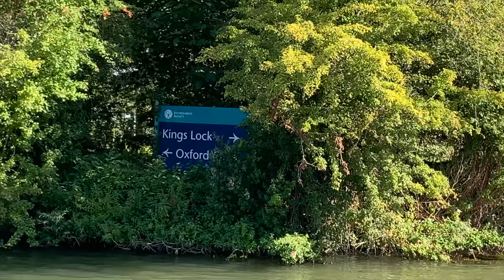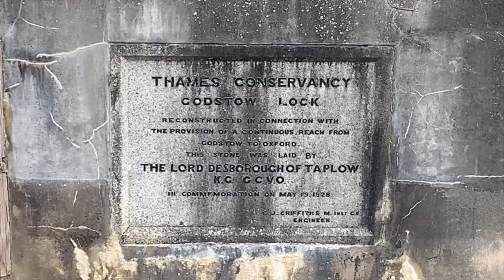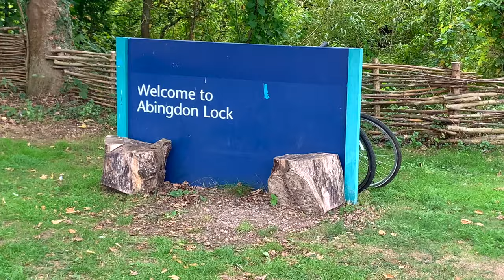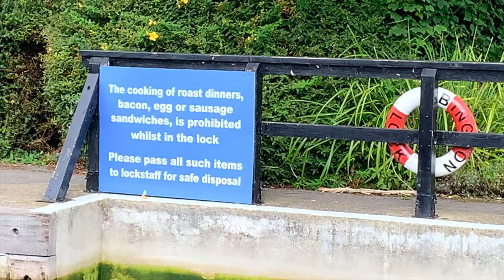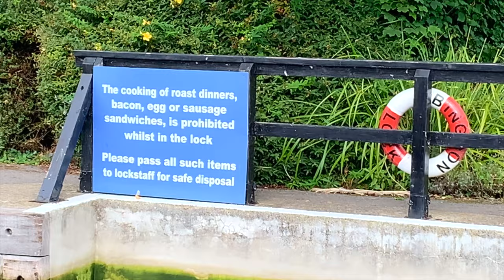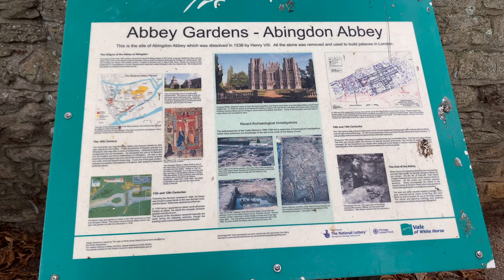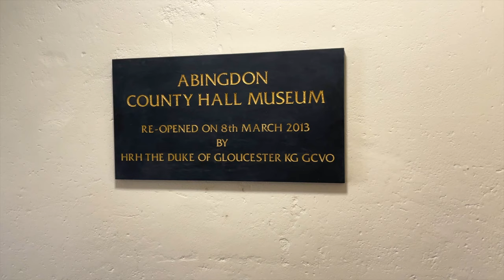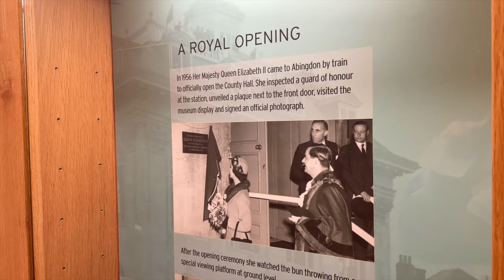048 - Thames Narrowboat Cruise from Eynsham to Abingdon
We take a leisurely few short cruises towards Abingdon, explore the town and the museum